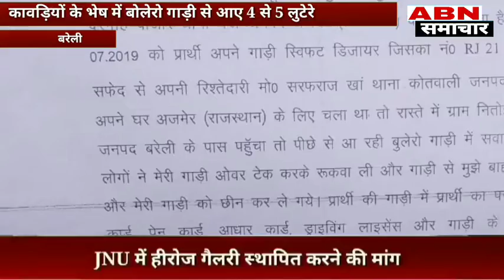कावड़ियों के भेष में बोलेरो गाड़ी से आए 4 से 5 लुटेरे